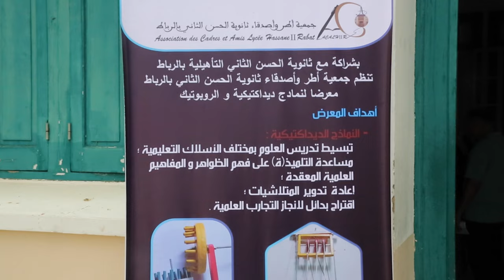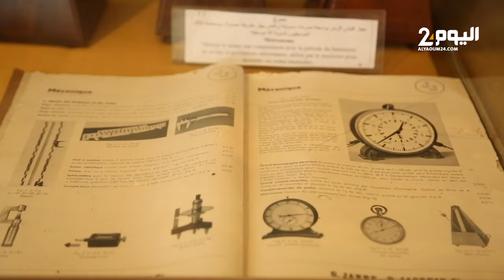متحف العلوم بالرباط.. معدات فيزيائية تعود للقرن 19